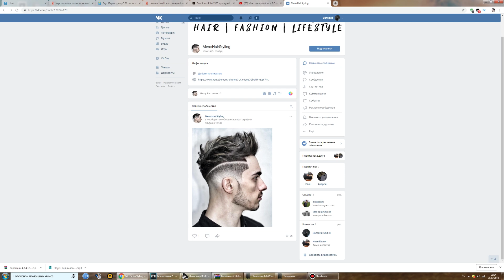ХОРОШИЕ Советы, Лайфхаки для Укладки Волос | Как выбрать расчёску для волос | Мужские волосы / 2019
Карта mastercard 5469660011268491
Я покупал здесь средства для укладки:  Воск для волос Uppercut Deluxe
Как сделать причёску стильной.Ответ в этои видео.